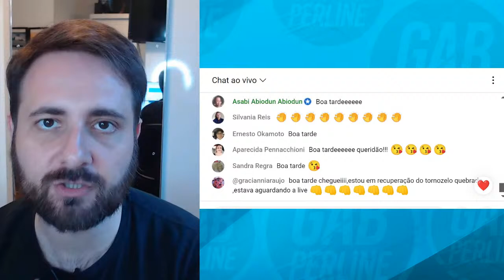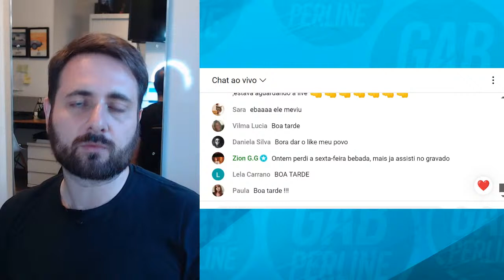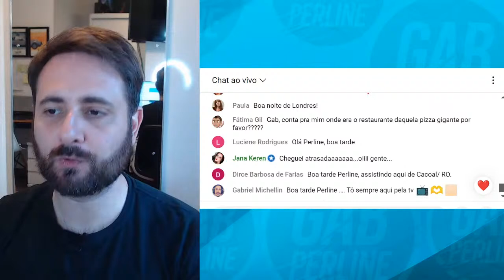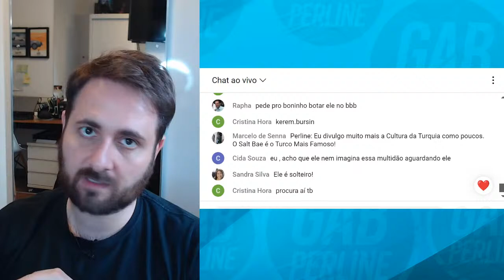Apresentador da Record PASSA VERGONHA + Ex-galã da Globo ABANDONA TV + Bia EXPÕE Boninho no BBB 24